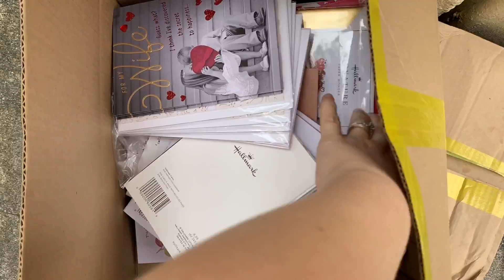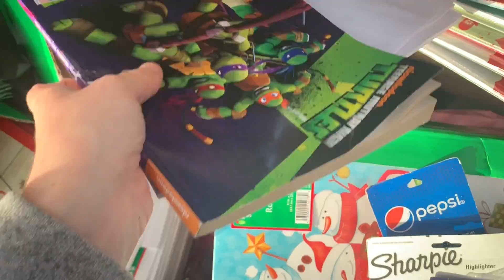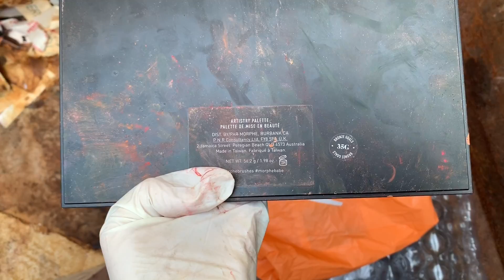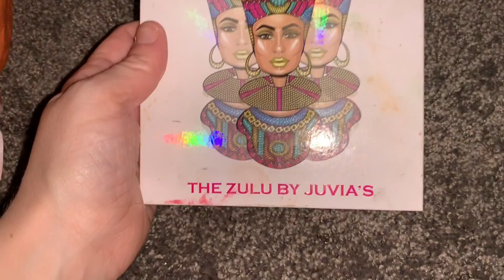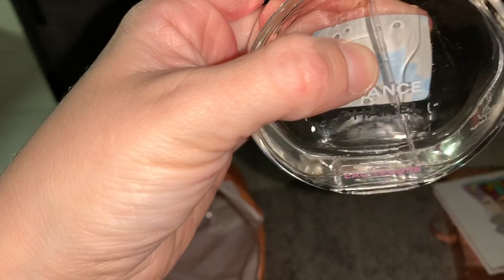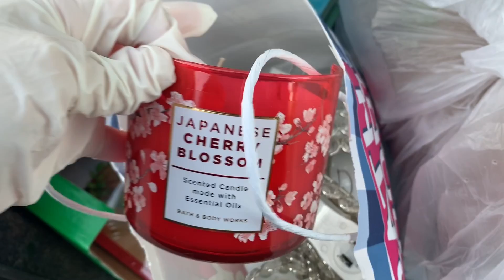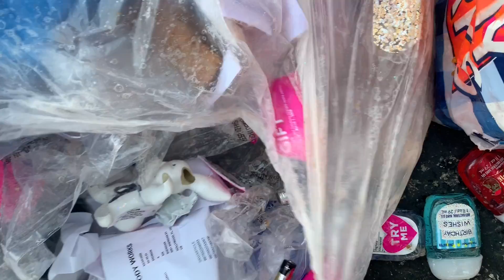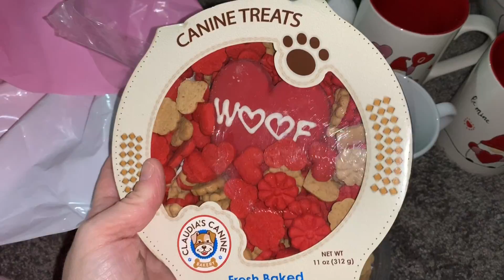THEY THREW AWAY ALL OF THIS 🤭 ULTA, TJ MAXX, BATH & BODY WORKS + MORE!!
Hey Guys 👋🏻

-xOxx